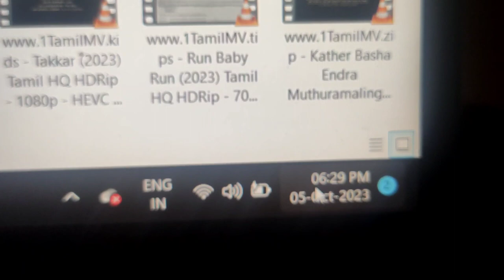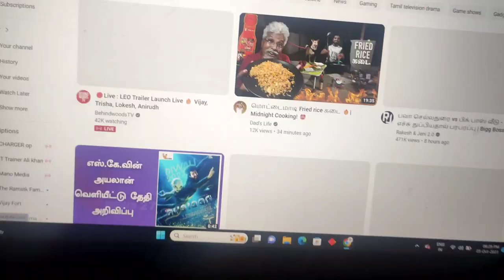LEO trailer REACTION💝🥵🔥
NOTE
Please do not take down the video If there is any copyright issue .If u have any problem with this content being uploaded please contact me for removal will respond immediately

NOTICE:"Copyright disclaimer under section 107  of the copyright act 1976, allowance is made for "fair use"for purposes such as criticism, comment,news reporting, teaching, scholarship,and reasearch.Fair use is a use permitted by copyright statuses that might otherwise be infringing.non-profit, educational,or personal use tips the balance in favour of fair use."